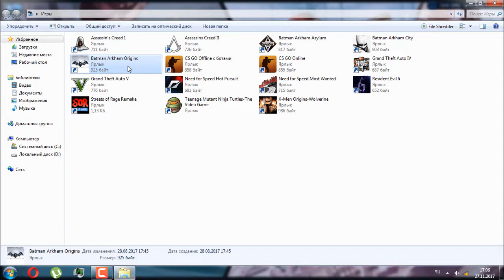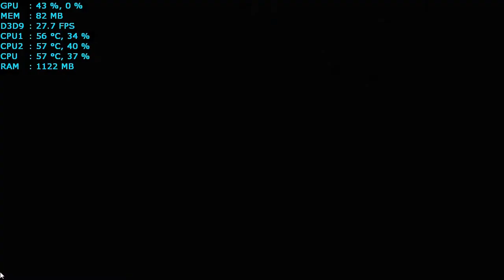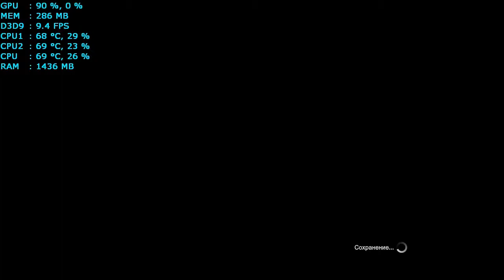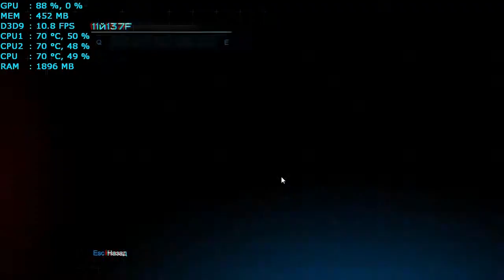Batman Arkham Origins: Тест игры на очень слабом ноутбуке!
Всем хай, друзья! Вы на канале The GRoZpER Game!
И сегодня я покажу тест долгожданной игры Batman: Arkham Origins на ПК!